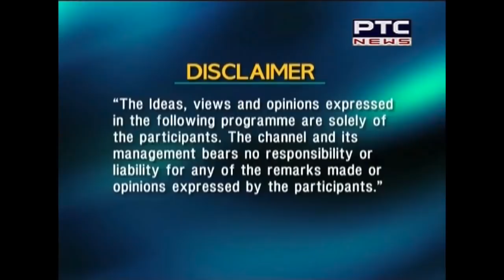Khaas Mulaqat with Manjinder Singh Sirsa , MLA BJP Delhi & General Secretary, DSGMC